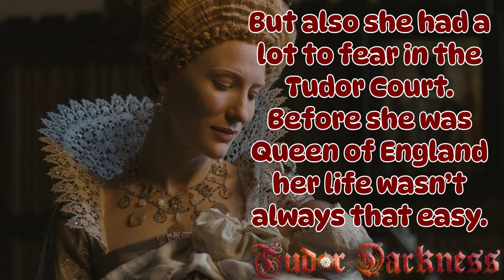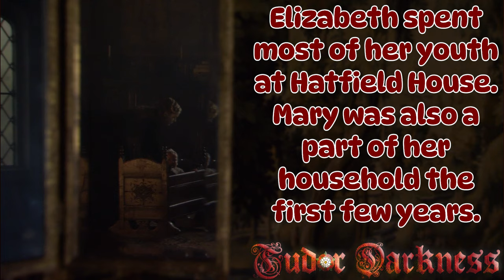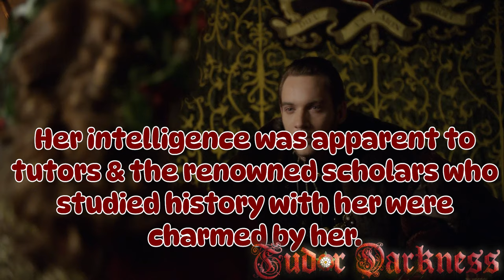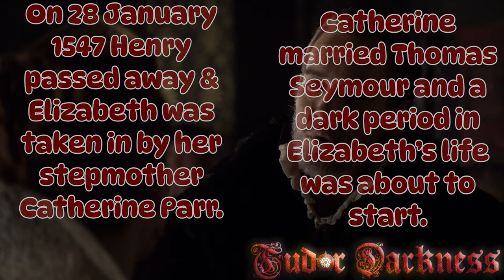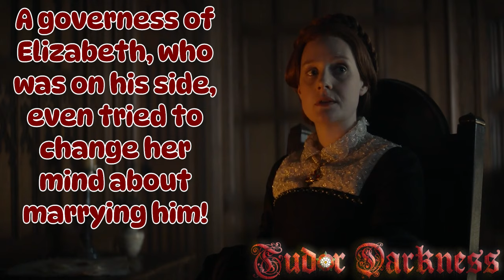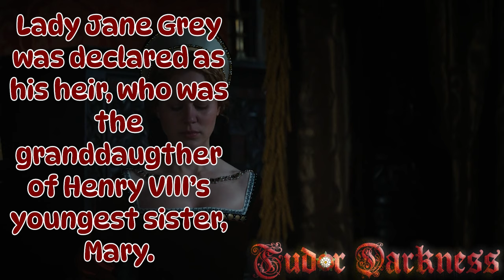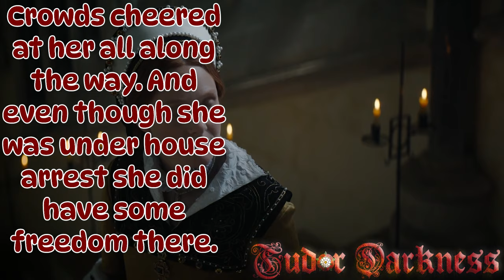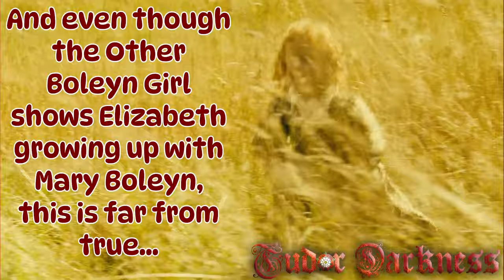HER DARK EARLY LIFE || Elizabeth's Life Part 1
Our apologies if we missed certain topics, or didn't say it the way you wished for, but we tried to make the video not that long. We do not want to bore people haha.

XOXO